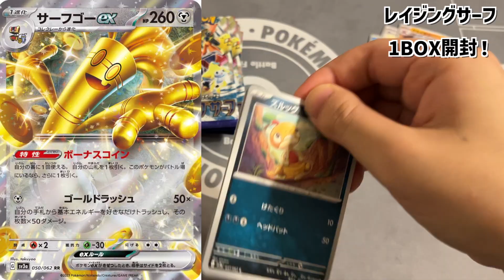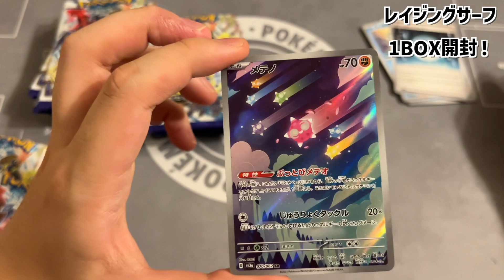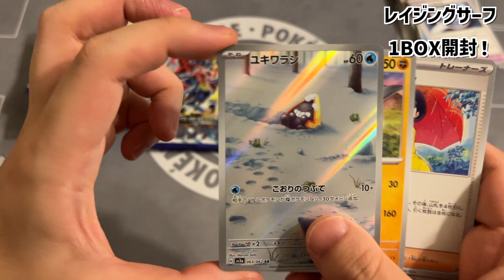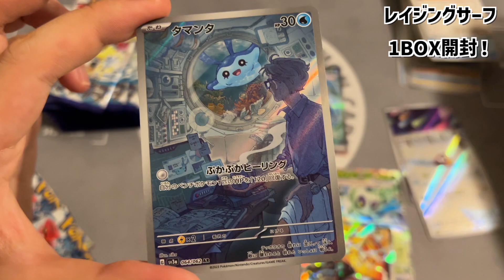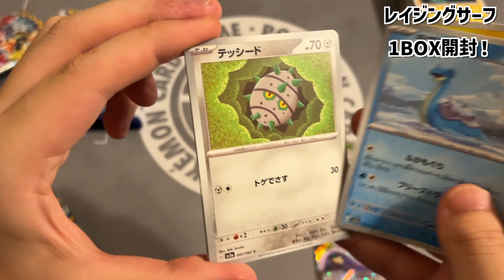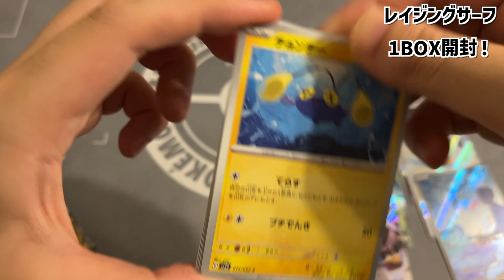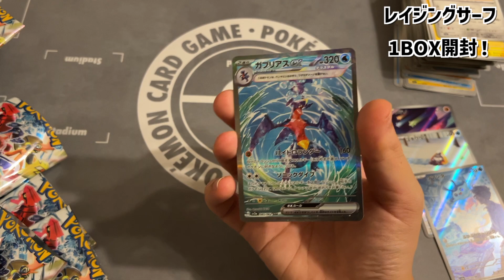【ポケカ】最新弾 レイジングサーフBOX開封！このビッグウェーブに乗りたい！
4人で活動中！

📅投稿日　　週5日投稿(月・木はお休み😪)

8月より
毎週金曜日 20:30〜
毎週日曜日 13:00〜

【店舗情報】
住　所：葛飾区東金町1-12-8 百景ビル1F
定休日：水曜